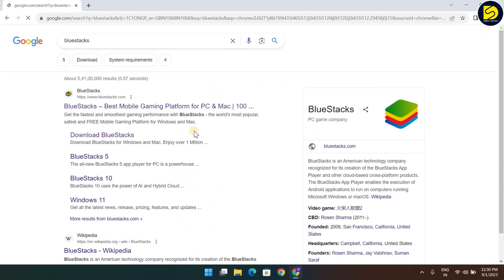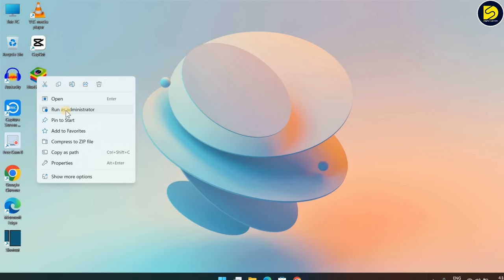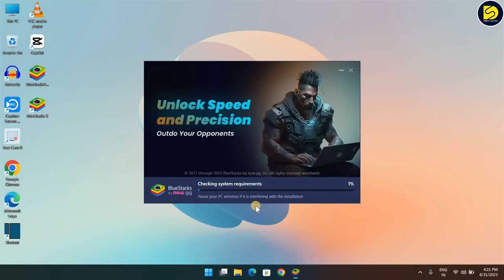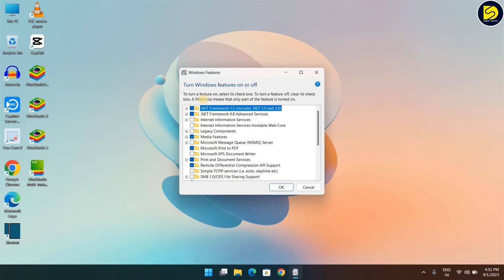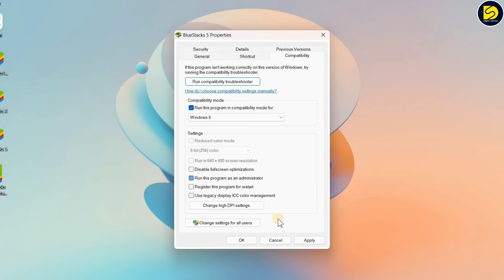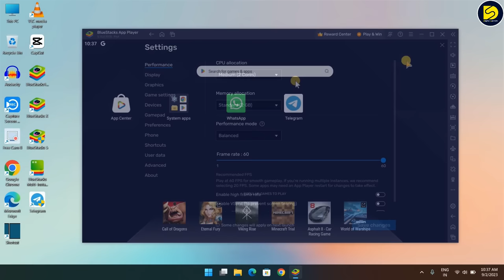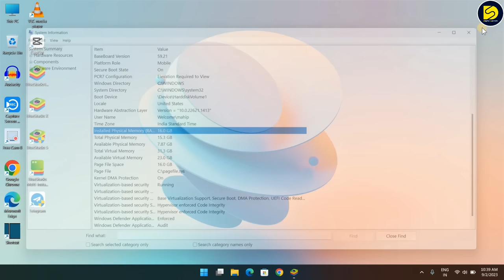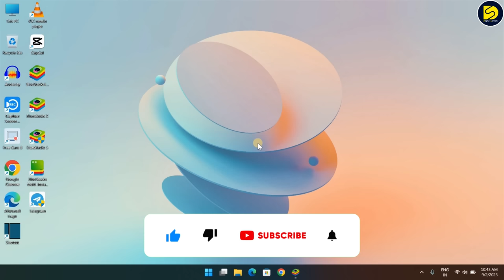How to Download Bluestacks in Laptop & PC 🔥 Install Bluestacks On Windows 11 & 10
Hello Guys,
                       in this video I will show you how to download and install bluestacks in laptop & pc. Bluestacks is best android emulator for pc. If you want to install bluestacks on windows 11 & 10 then watch this complete installation process...

✅YOUR QUERIES,
how to download bluestacks in laptop
how to download bluestacks in pc
how to download and install bluestacks
how to download bluestacks in laptop windows 11
how to install bluestacks
how to download bluestacks 5
bluestacks download,bluestacks 5 download
download bluestacks
bluestacks download windows 11
how to download bluestacks for windows 10
how to download and install bluestacks in windows 11

⏲️Time Stamps
00:00 Download Bluestacks
01:23 Install Bluestacks
05:29 Bluestacks Best Settings For Low End PC

Keep Watching.